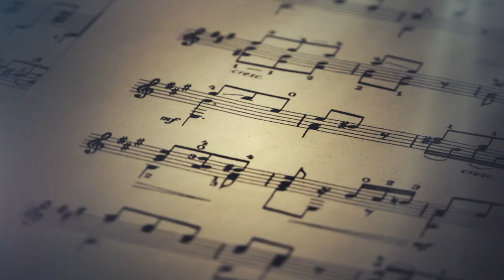ليلة الموسيقى مع الموسيقار العالمي رمزي يسى والموسيقار حسن شرارة كاملة | تقويم الرياض 2023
ليلة الموسيقى مع الموسيقار العالمي رمزي يسى والموسيقار د. حسن شرارة يوم الخميس بتاريخ 6 يوليو ضمن حفلات تقويم الرياض 2023

فقرات الحفل :
00:00 مقدمة الحفل
4:41 مقطوعة الموسيقار حسن شرارة
9:26 مقطوعة مشتركة الموسيقار رمزي يسى وحسن شرارة
36:43 مقطوعة مشتركة الموسيقار رمزي يسى وحسن و احمد شرارة
52:05 مقطوعة الموسيقار حسن شرارة
59:50 مقطوعة الموسيقار رمزي يسى
1:45:04 الختام
تصوير شركة add احدى شركات بنش مارك